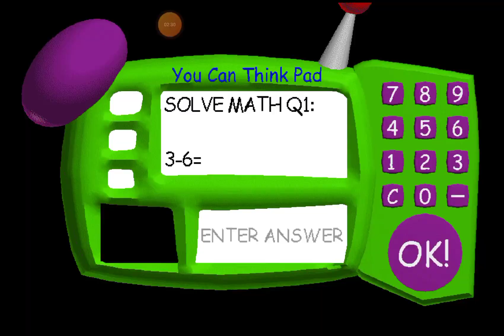Балди. Story mode.